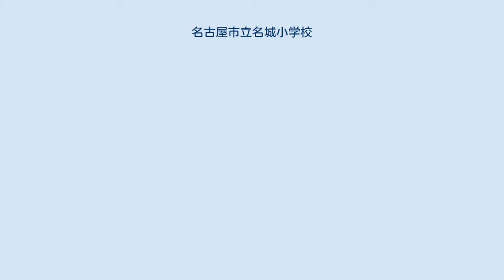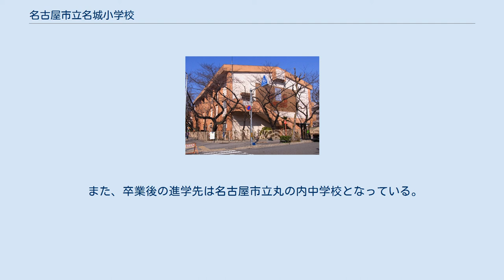名古屋市立名城小学校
外堀通（手前下）や名古屋高速都心環状線（手前上）と名城小学校 名古屋市立名城小学校（なごやしりつ めいじょうしょうがっこう）は、愛知県名古屋市中区にある市立の小学校である。
 菅原、園町、明倫、七町（後に本町）、八重、大成、久屋尋常小学校を前身とする。
戦後に統合され、1947年（昭和22年）4月に名城小学校として開校した。
先に記した学校の内、菅原尋常小学校が1872年（明治5年）に開校した第一義校を前身としたことから、同年を開学としている。
 1956年（昭和29年）、区内に分校を開校。
1961年（昭和36年）には名古屋市立御園小学校として分離した。
 学校が外堀通の横に位置するため、学校のすぐ横を名古屋高速都心環状線が通っている。
そのため、都市高速ができた頃から、各教室にはエアコンが完備されるようになった。
 1990年代後期からのパソコンの普及に伴い、同校も積極的なPCへの取り組みとして、各教室に一台パーソナルコンピュータを完備し、生徒が使えるよう配慮した。
 同校の教育目標として、『自ら学ぶ』、『励ましあう』、『いのちを大切にする』、『進んで働く』子というのが根底にある。
 所管する名古屋市教育委員会は、2018年（平成30年）9月1日現在、中区のうち、三の丸一丁目・三の丸二丁目・三の丸三丁目・三の丸四丁目・二の丸・本丸・丸の内三丁目の全域および錦三丁目・丸の内一丁目・丸の内二丁目の各一部を通学区域として指定している。
 また、卒業後の進学先は名古屋市立丸の内中学校となっている。
 名古屋市営地下鉄名城線市役所駅が最寄り駅である。
 WEB 書籍